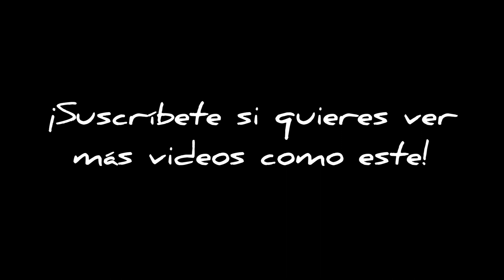Santa Martha Chichihualtepec, Ejutla, Oaxaca. Preparando tamales en la casa de Esteban & Carmen!